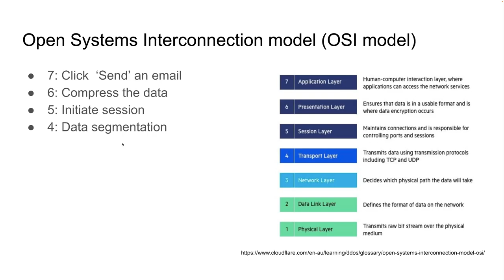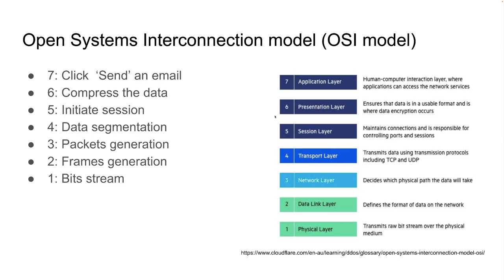(Bangla) Learn MERN like a pro - Lecture 39 Web concepts 02: Open Systems Interconnection model